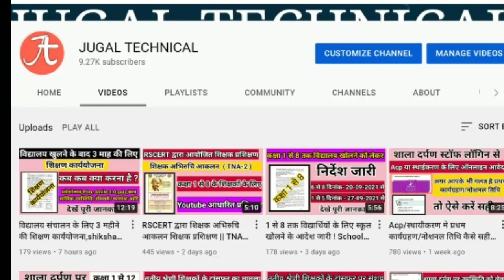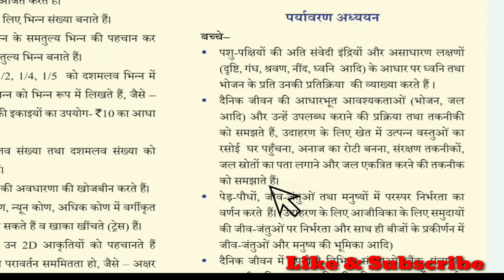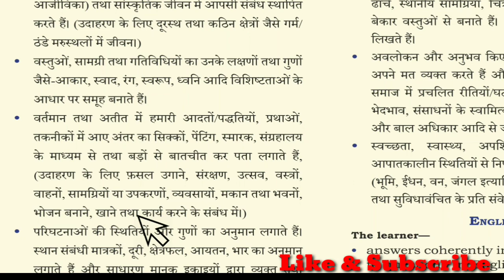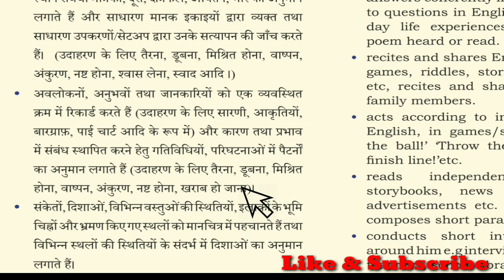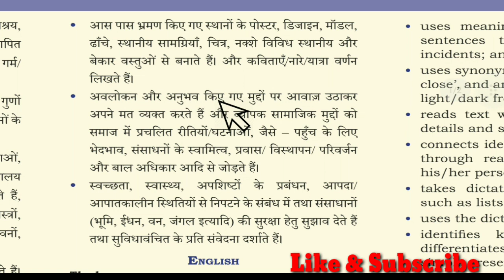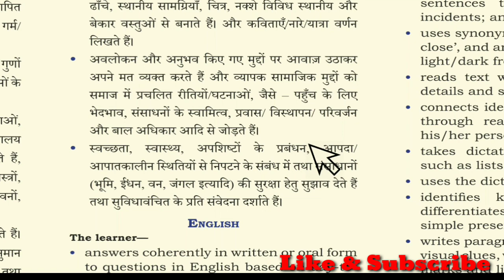National achievement survey exam class 5 | Nas 2021 | सीखने के प्रतिफल कक्षा 5 विषय पर्यावरण अध्ययन।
*Nas exam 2021 Class -3 सीखने के प्रतिफल*

*➡️Subject-Hindi👇👇👇*

*➡️Subject - maths👇*

*➡️subject-english*

*अधिक जानकारी के लिए चैनल लिंक👇👇*